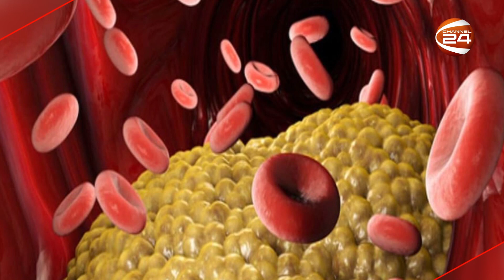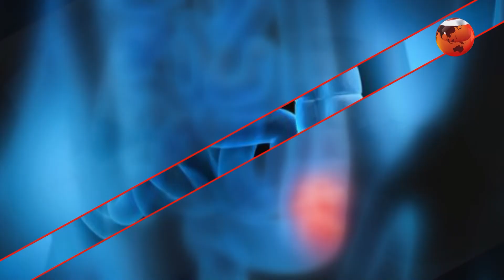লাইফস্টাইল 24 | Lifestyle 24 | EP-648 | 23 May 2023 | Channel 24 Entertainment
»» Office Address:
Bangladesh.